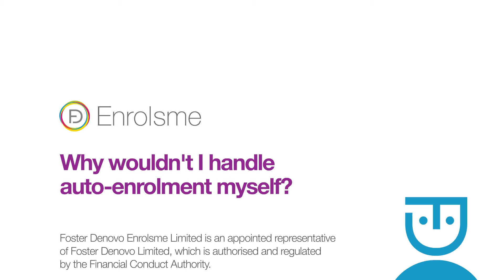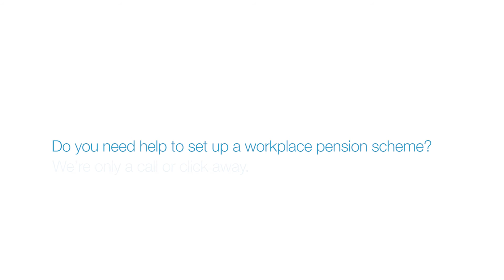Why wouldn't I handle auto enrolment myself?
Enrolsme Director Matt Mitten and Business Development Executive Rhonda Millar discuss why small businesses should seek professional help when it comes to setting up a workplace pension.